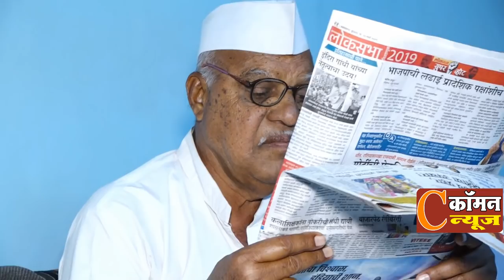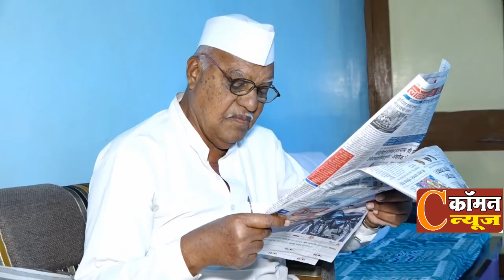संगमनेर - सामाजिक कार्यकर्ते मा.माधवराव भोसले यांची विशेष मूलाखत